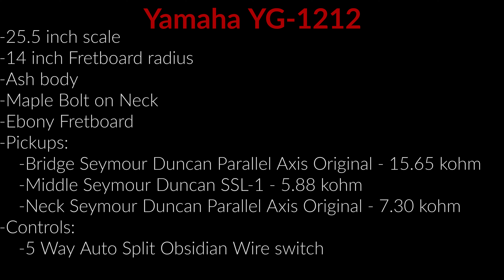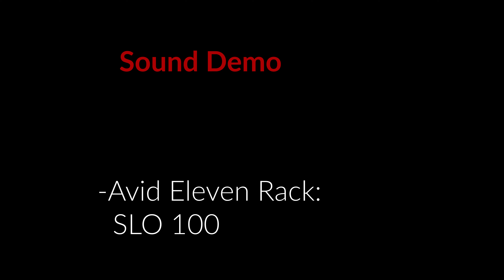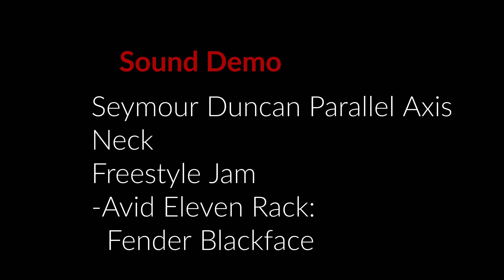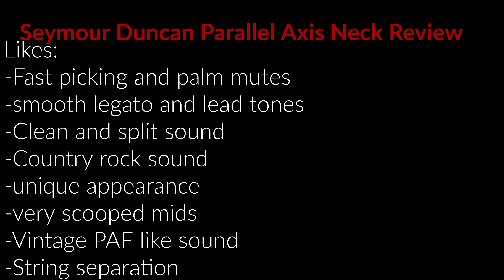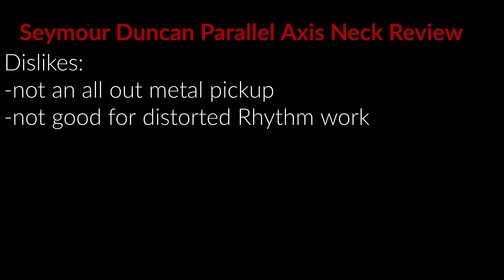Seymour Duncan Parallel Axis Original Neck and Bridge Set - Specs, tones, review, Jam Yamaha YG-1212